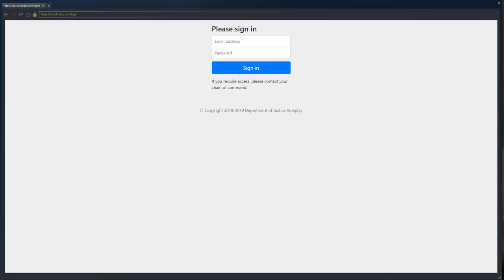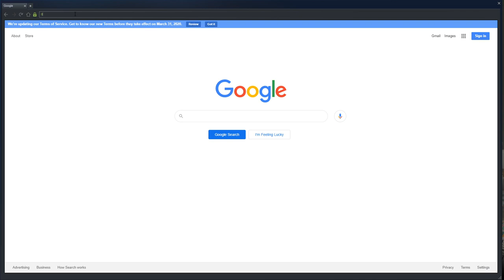Working in the 24/7 with help | DOJRP Live